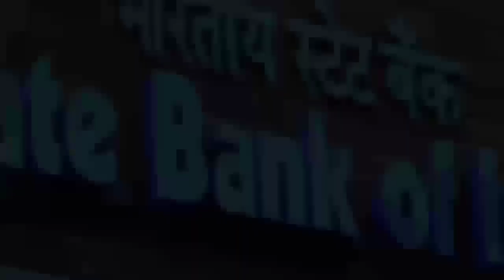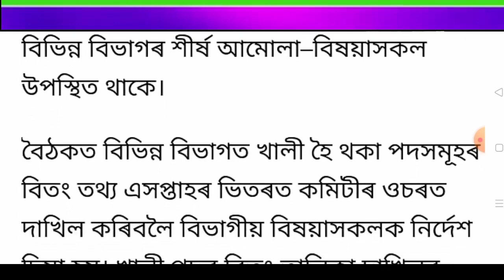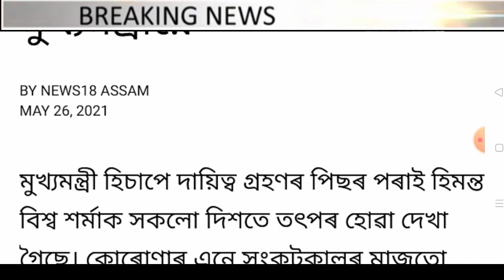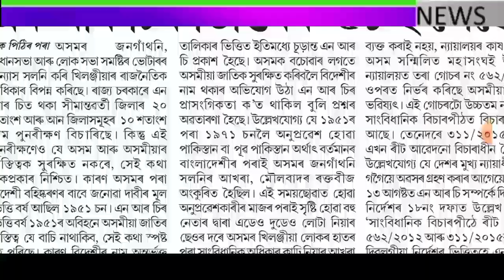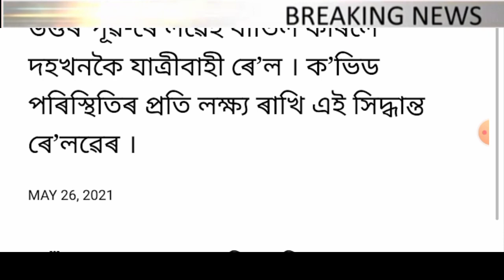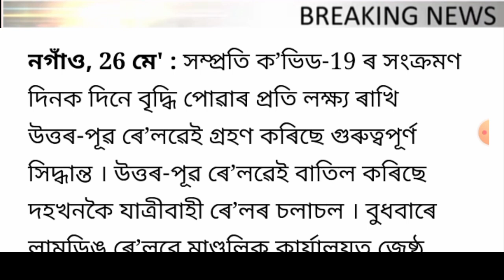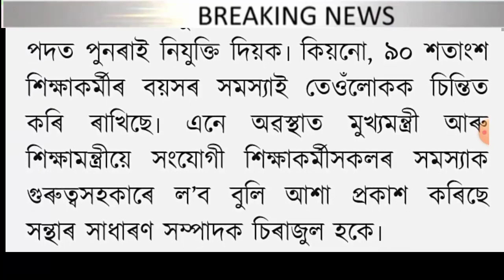Assamese news Today | Teachers big announced | Petrol price 68 | 1 st June All Assam closed